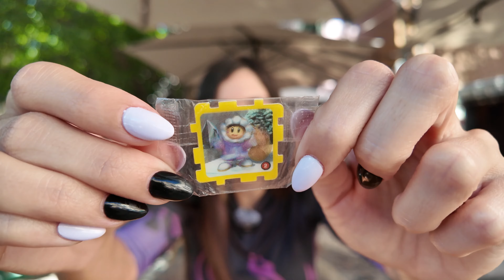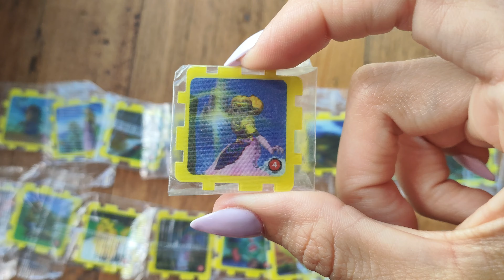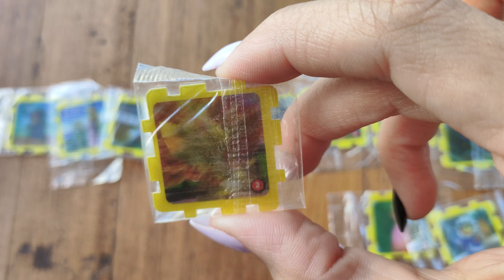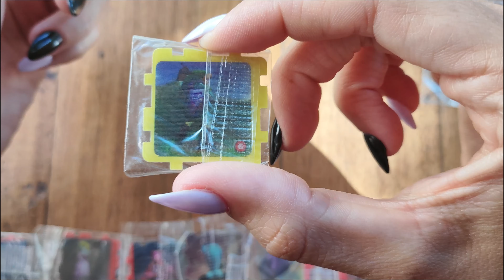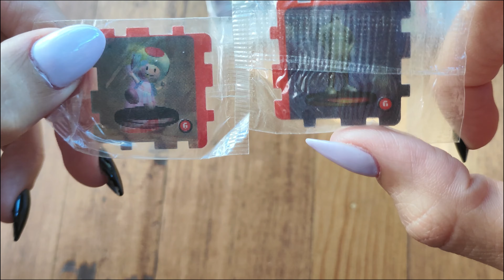Así es la COLECCIÓN COMPLETA de los GANSIKUBS Marinela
Son 36 por COLECCIONAR!!
Salieron en febrero del año 2003 para anunciar la consola GAMECUBE y el juego de SUPER SMASH BROS MELEE.
Éstos GANSICUBOS vienen en 4 presentaciones diferentes pero son 36 modelos con diferentes personajes del videojuego.